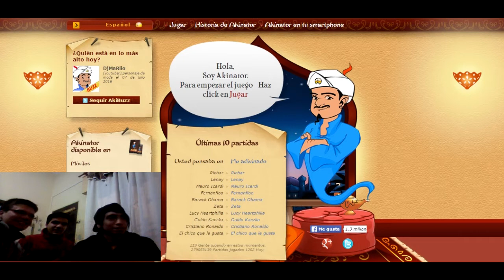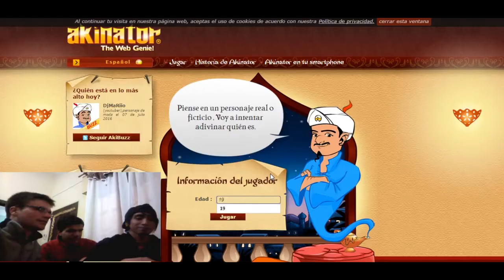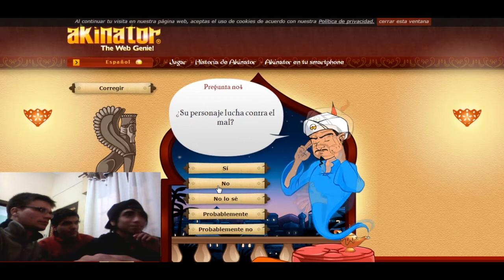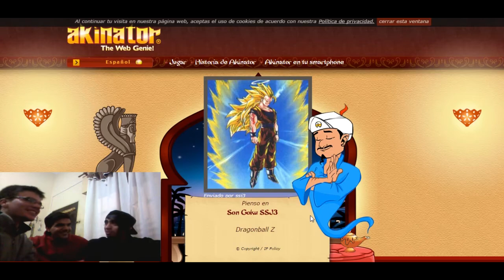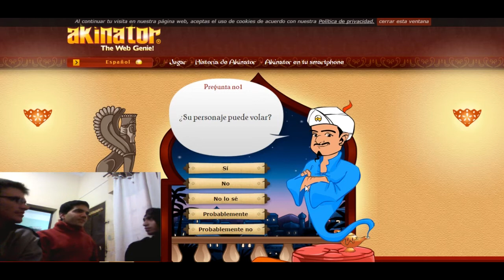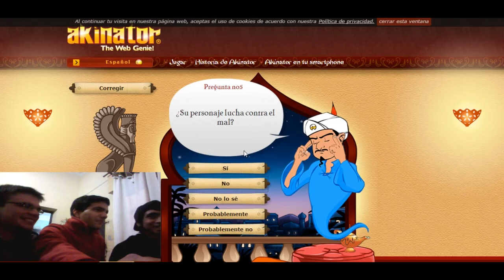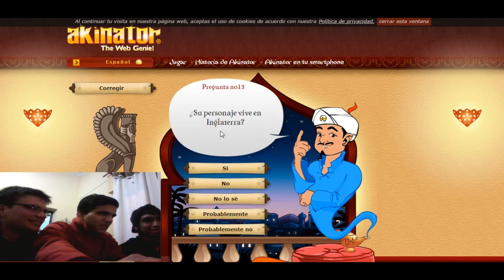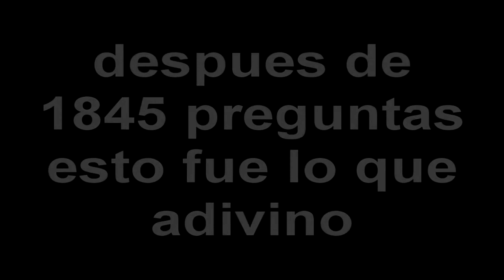UN GENIO MUY PELOTUDO | Corvax Gamer